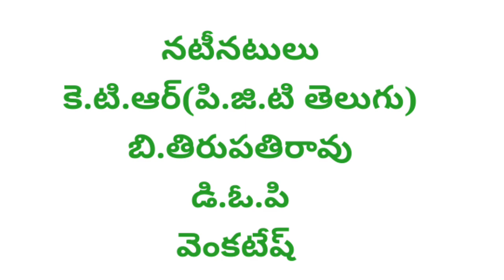AP Model school short film2023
నటీనటులు:
కె.తిరుపతిరావు (పి.జి.టి తెలుగు)
బి.తిరుపతిరావు
డి.ఓ.పి:
వెంకటేష్
కథ& స్క్రీన్ ప్లే & డబ్బింగ్ &దర్శకత్వం:
కె.తిరుపతిరావు